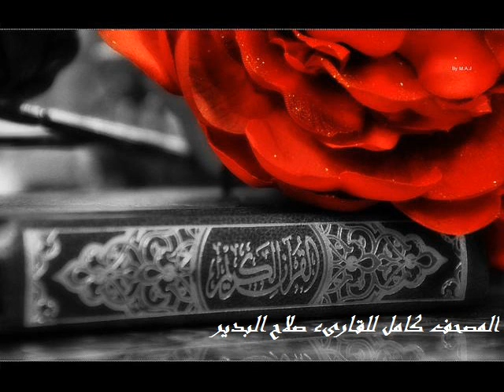سورة القلم كاملة للقارىء صلاح البدير .. Surat AlQalam